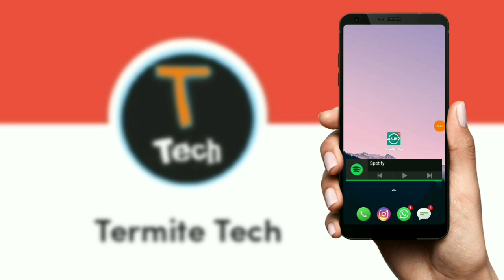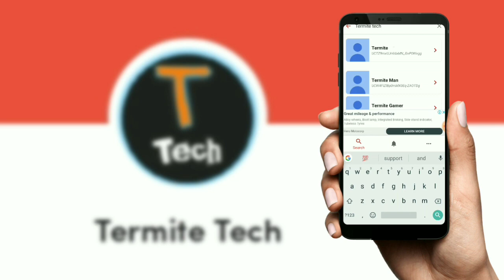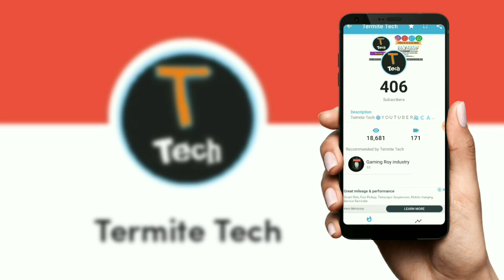How To Add live subscriber count widget || Termite tech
In this video I'm going to showing you how to add Live Subscribers count widget in your smartphone's home screen. Social blade website showing us live Subscribers count, but here you get your live Subscribers count in your home screen then why goto social blade..!!
 Right..?

• You can put a command below about your feedback, reaction, suggestions, opinions and ofcourse if you need any help.

NOTE : All content used is copyright to Tim Techno Station